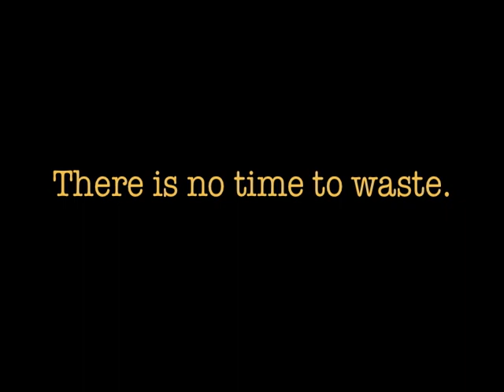The Climate Message: Father Ferdinand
Father Ferdinand — Voice
Burkina Faso, West Africa